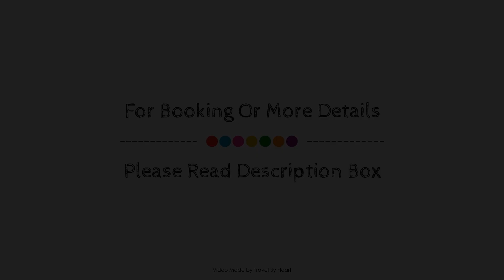Alluring Holiday Home in Selva with Private Pool, Majorca, Spain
Searching For
1. Alluring Holiday Home in Selva with Private Pool - Majorca
2. Alluring Holiday Home in Selva with Private Pool - Majorca Virtual Tour
3. Alluring Holiday Home in Selva with Private Pool - Majorca Rooms
4. Alluring Holiday Home in Selva with Private Pool - Majorca Amenities
5. Alluring Holiday Home in Selva with Private Pool - Majorca Videos
6. Alluring Holiday Home in Selva with Private Pool - Majorca Offers
7. Alluring Holiday Home in Selva with Private Pool - Majorca Deals
Audio Credit:
Track Title: Reasons To Hope
Artist: Reed Mathis